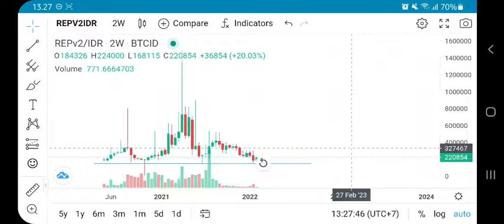REPV2 MAKE PEOPLE WILL GET RICH‼️ AUGUR COIN PRICE ANALYSIS $30⁉️ WE ARE URGENTLY BUYING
repv2 coin new update